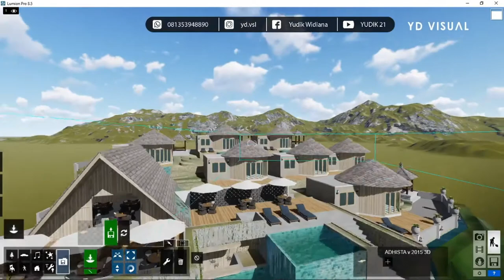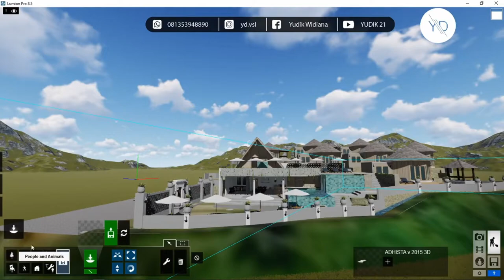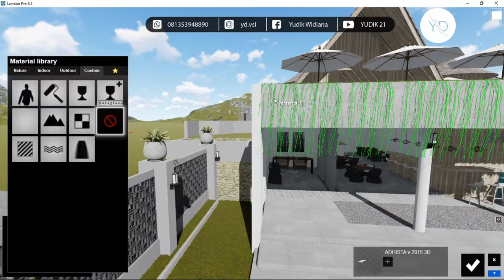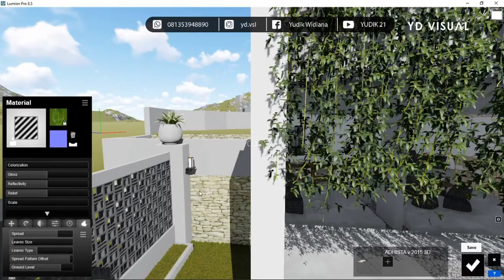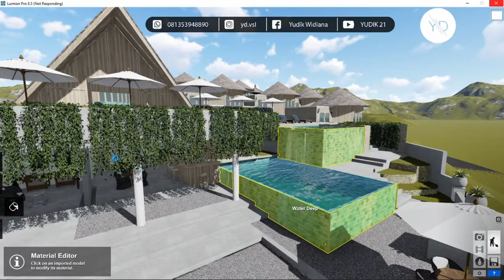Cara membuat tanaman rambat agar Realistic dan tidak lemot di Lumion.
berikut tutorial membuat tanaman rambat agar tampak realistic dan tidak lemot di Lumion.